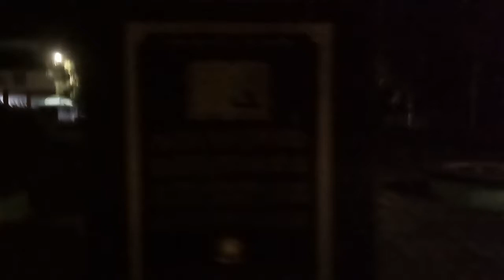LETS GET PHYSICAL || STAY HEALTHY